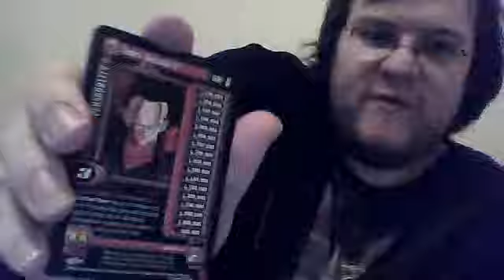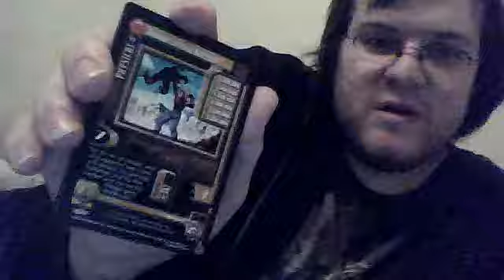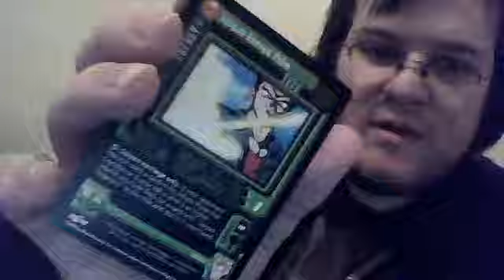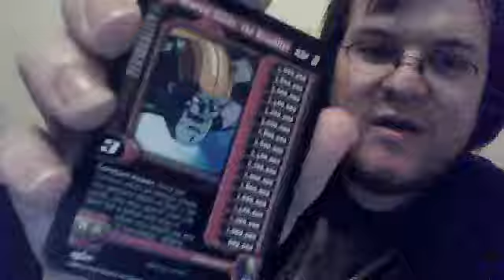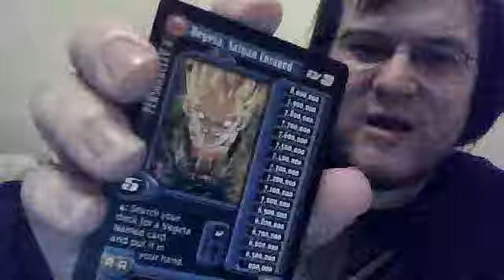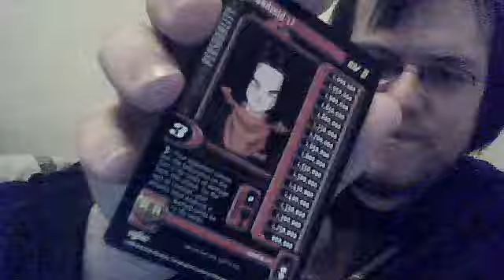opening 7 dragonball gt super 17 booster packs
lol i thought it was a booster box to bad